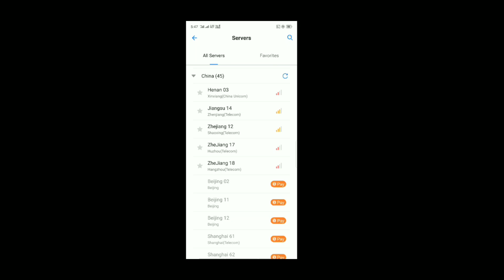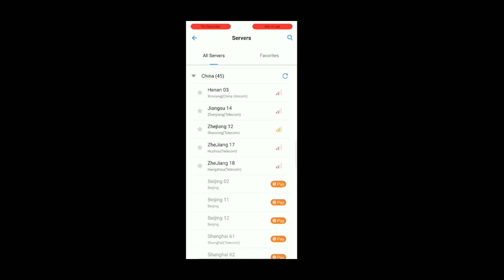PubgMobile New Vpn Trick |Get Free 10 Classic crates scrape coupons | Get Free Classic Crate {Hindi}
Hello guysss is video mein maine apko ak aur new vpn trick ke  bare me btaya hai jisme ap classic crates ka coupons le skte ho AGAR AONE HAMARE CHNNL PR GIVEAWAY HO RHA HAI JAAKR PARTICIPATE KR LO
Thankyou..